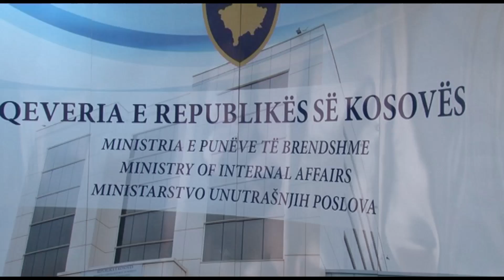Hyseni pret heqjen e vizave nga mesi i verës